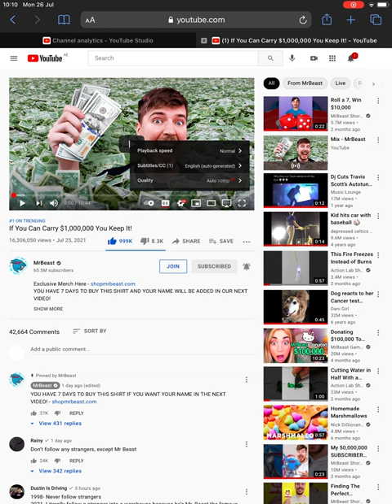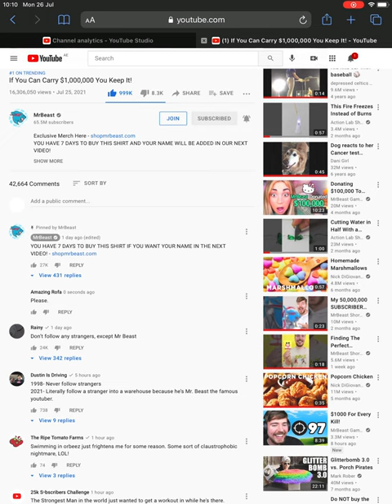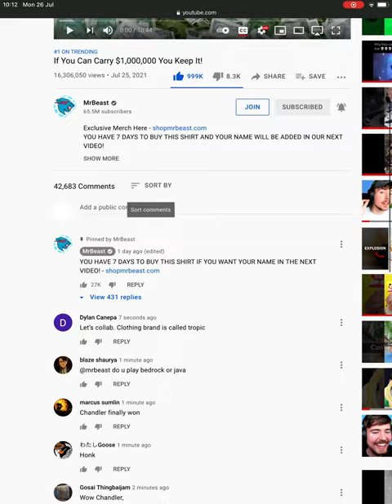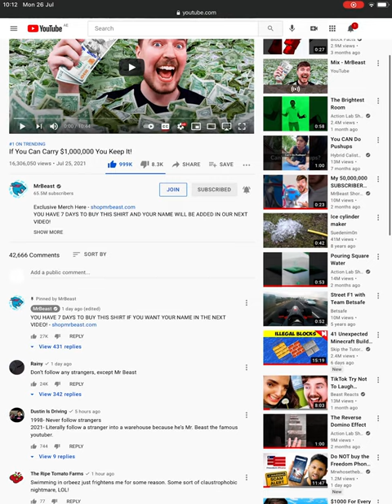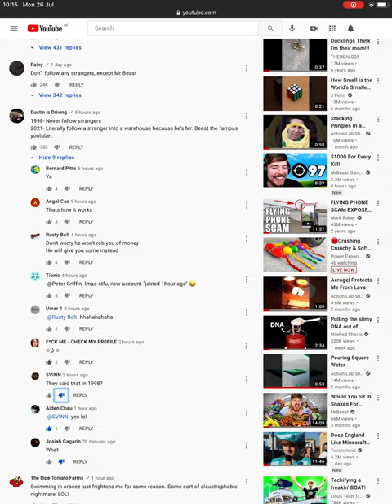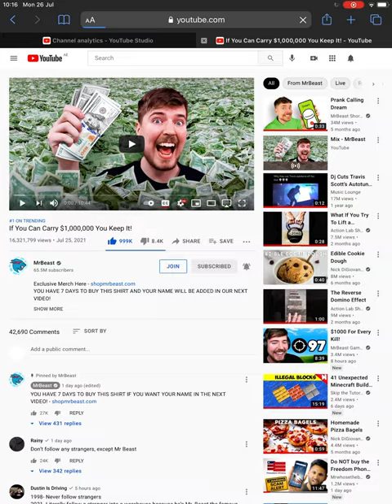MrBeast video reaching one million likes 👍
This video is about MrBeasts new video getting one million likes.